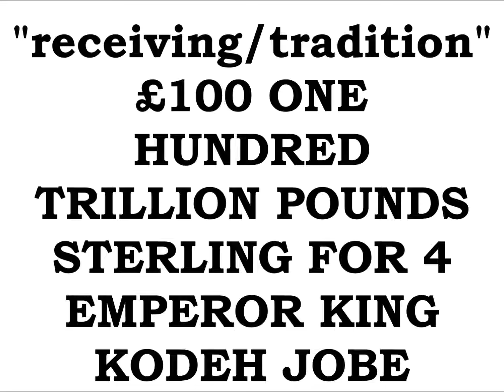£100 TRILLION pounds THE HEART 4 HIGH DEFINITION DISPLAY 30 th NOVEMBER 2016 BLESSED GOLDEN NUMBER+7